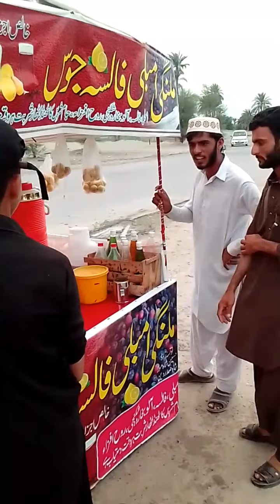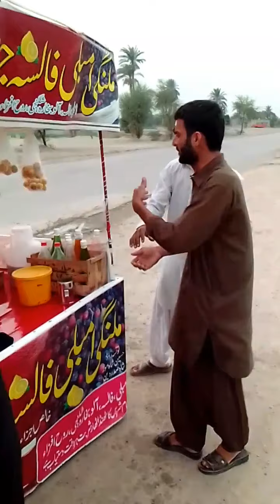Malangi juice wala |funny video |sraikey funny video